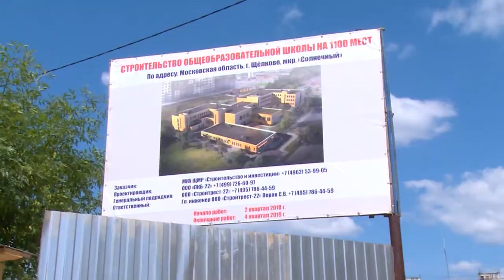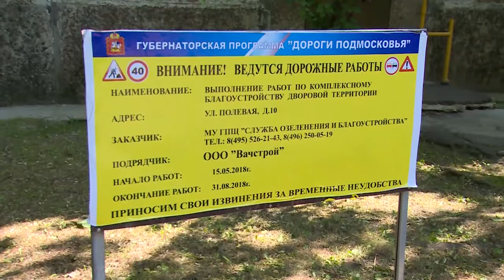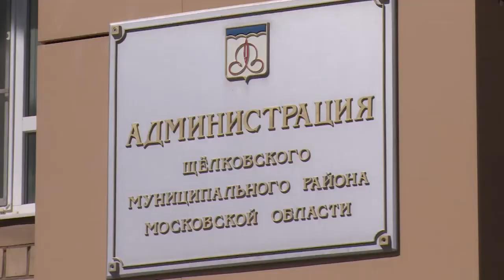Оперативно о главном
На еженедельном совещании с участием глав городских и сельских поселений были рассмотрены вопросы выполнения программы ремонта подъездов, внедрения системы раздельного сбора мусора, предоставления квартир детям-сиротам.